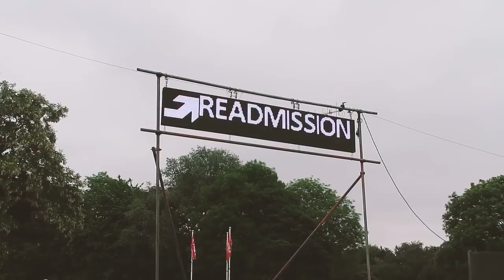BABYMETAL at Download Festival 2018 - VLOG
Big thanks to Lilly and Papi for letting me use some of their footage.

My Stuff -

Callie